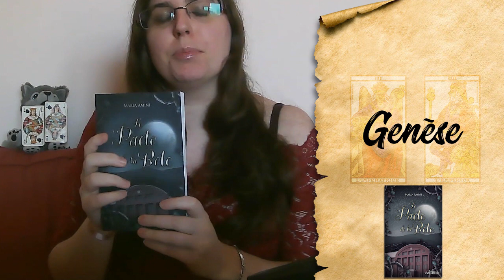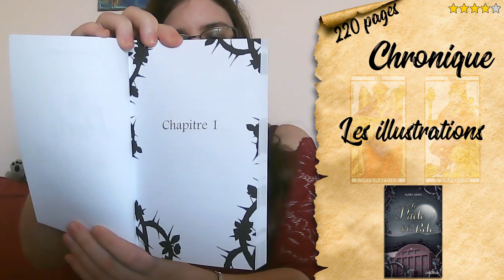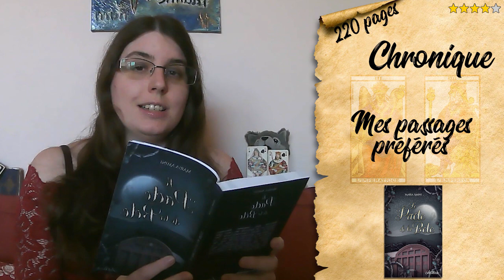[Chronique] 📚 Le Pacte de la Bête (de Maria Amini)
Chronique :  Le Pacte de la Bête, Maria Amini. Litl'book éditions, par Livresque Editions.

Biographie de l'autrice :
Maria Amini est née au Maroc en 1988. Après un parcours universitaire lié aux métiers du livre et à la littérature, elle se lance dans quatre ans de recherches sur la dystopie environnementale. Pendant cette période, elle développe un intérêt prononcé pour l’ésotérisme, ce qui l’amène à créer son activité de cartomancie avec une chaîne YouTube.

Crédits
♫Titre:  Run
Auteur: Kai Engel

♫Titre:  A Peaceful Sanctuary
Auteur: Tristan Lohengrin

Montage : Léonard Thenoz.